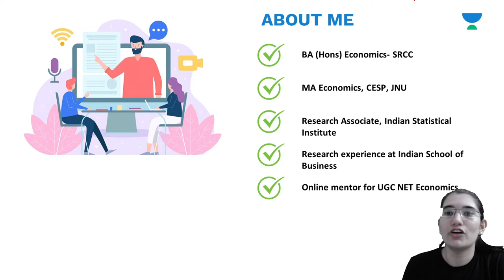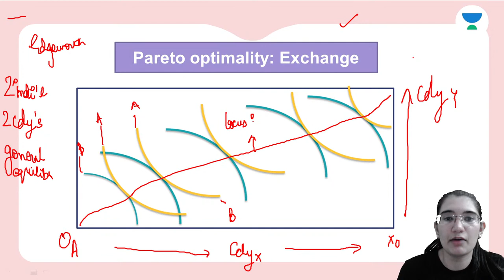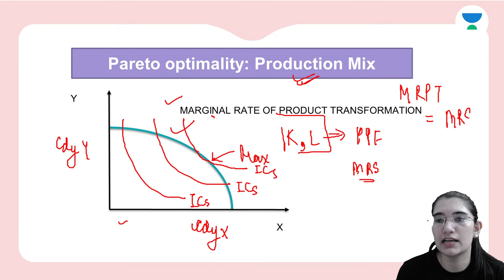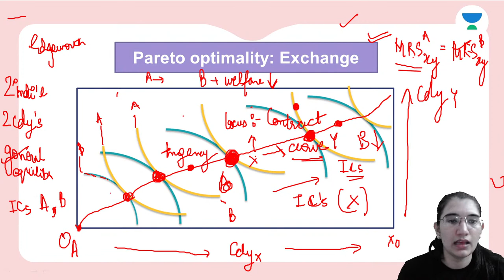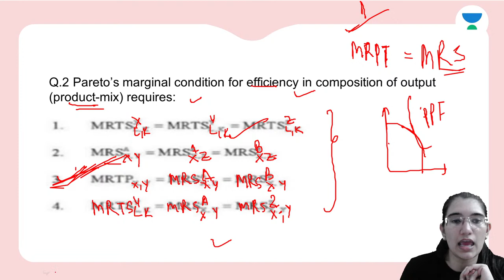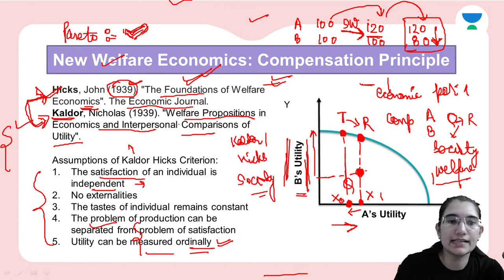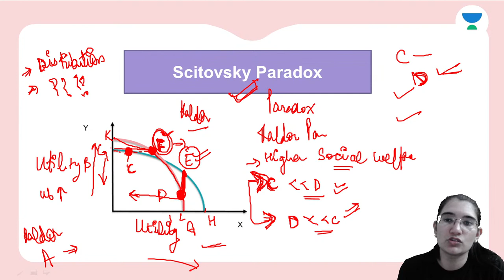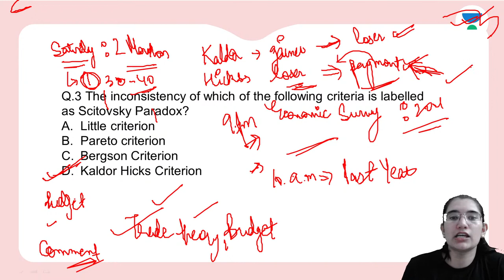NTA UGC NET 2021 | Economics by Saveri Sargam | Pareto Optimality, Kalsor Hicks Criterion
In this Class, Saveri Sargam Ma'am will cover the topic Pareto Optimality, Kalsor Hicks Criterion of Economics. Watch this video till the end to gain maximum benefit.

Saveri Sargam Ma'am and other Top Educators take classes on Unacademy App.

Unacademy Subscription Benefits:
1. Learn from your favourite Educator
2. Dedicated DOUBT sessions
3. One Subscription, Unlimited Access
4. Real-time interaction with Educators
5. You can ask doubts in the live class
6. Limited students
7. Download the videos & watch them offline.

Get the GATE & ESE Iconic Advantage:
1. Personal Coach.
2. Study Planner & Bi-weekly Reviews.
3. Dedicated Doubt Clearing Space.
4. Personalized Test Analysis.
5. Study Booster Sessions.
6. Preparatory Study Material.
7. All the Unacademy Subscription Benefits